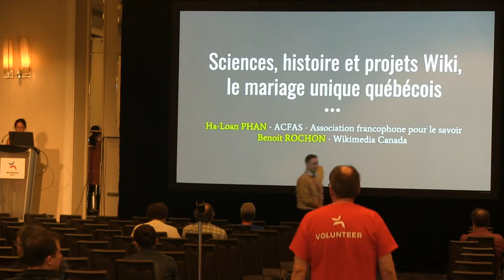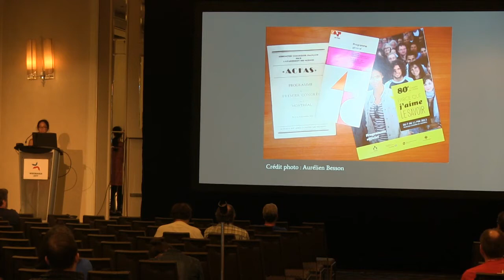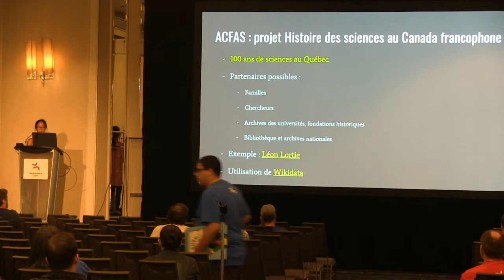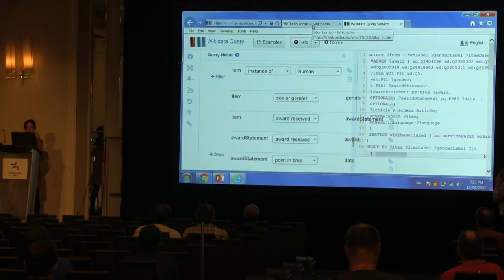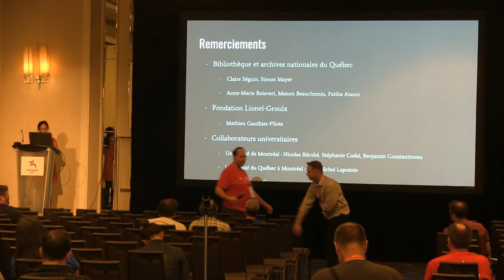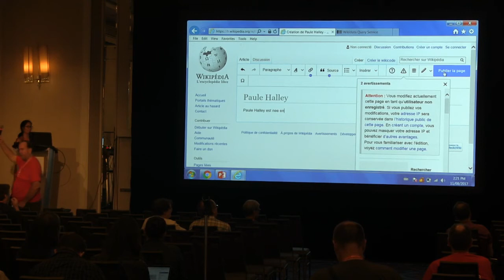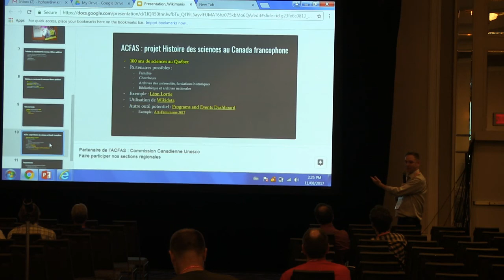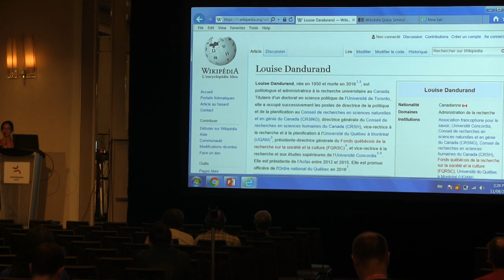Sciences, histoire et projets Wiki, le mariage unique québécois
L’ACFAS est une association de chercheurs qui fêtera ses 100 ans en 2023. Depuis 1933, elle présente différentes activités science et société dont son congrès annuel qui réunit aujourd’hui plus de 6 000 participants, ce qui en fait le plus grand congrès multidisciplinaire de la francophonie. Elle se positionne comme un acteur majeur dans l’histoire des sciences au Québec.

Consciente du rayonnement des projets Wikimédia dans le transfert des connaissances scientifiques, l’Acfas organise depuis 2013 des ateliers de contributions à Wikipédia en partenariat avec des bibliothèques et des universités de la région de Montréal. En 2017, pour le 375e de Montréal et le 150e de la confédération canadienne, elle signe avec Bibliothèque et archives nationales du Québec (BAnQ) la numérisation de son patrimoine documentaire, témoin de 100 ans de sciences au Québec.

Parallèlement à son dossier « Histoire de la recherche » présenté dans son magazine Découvrir, l’Acfas souhaite rendre hommage aux hommes et aux femmes de sciences qui ont participé à son histoire. Elle va à la rencontre des descendants de ses anciens présidents, de ses lauréats de prix scientifiques et des chercheurs québécois afin qu’ils témoignent des legs de leurs ancêtres à l’histoire des sciences. Les descendants sont invités à téléverser du contenu sous licence libre dans WikiCommons, que cela soit des photos ou des documents d’archives appartenant à leur famille respective et ils participent à la création et à l’amélioration de pages sur Wikipédia sur leurs ancêtres. Des partenaires tels que BAnQ, la Fondation Lionel-Groulx (fondation historique) et les universités apportent leur éclairage avec des bibliographies et les différents Fonds des chercheurs et chercheuses déposés en leur sein.

Cette communication vise à faire état des méthodes et des ressources utilisées pour offrir ces ateliers de contribution aux projets Wikimédia, ainsi que les résultats et les retombées, tant pour la communauté que pour les organismes qui collaborent à cet effort de démocratisation et de rayonnement des savoirs vers un large public. On y fera, autant que possible, la démonstration des outils utilisés pour mesurer les résultats.